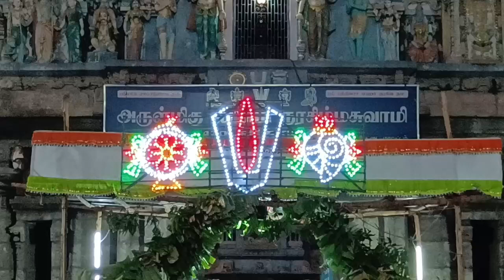RANIPETTAI DISTRICT SWAMY URCHAVAM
சோளிங்கர் லட்சுமி நரசிம்மர் ஆலய தொட்டாச்சாரியார் சுவாமி 10 நாள் உற்சவம் துவங்கியது திரளான பக்தர்கள் சாமிதரிசனம்

 ராணிப்பேட்டை மாவட்டம் சோளிங்கர் அருள்மிகு லட்சுமி நரசிம்ம ஸ்வாமி திருக்கோவிலில் தொட்டாச்சியரியார் சுவாமி பத்து நாள் உற்சவத்தில் முதல் நாள் உற்சவம் நடைபெறுகிறது.இதில் தொட்டாச்சியரியார் சுவாமி சிறப்பு பூஜை அபிஷேகம் அலங்காரம் செய்யப்பட்டு மகா தீபாராதனை நடைபெற்றது. மாலை சிறப்பு அலங்காரம் செய்யப்பட்ட கேடயத்தில் எழுந்தருளி பக்தர்களுக்கு காட்சி தந்தார்.மங்கள  வாத்தியங்களுடன் சுவாமி சன்னதி தெரு கோடி வரை சென்று பக்தர்களுக்கு காட்சி தந்து அருள் பாலித்தார் இதில் திரளான பக்தர்கள் கலந்து கொண்டு சாமி தரிசனம் செய்தனர்.